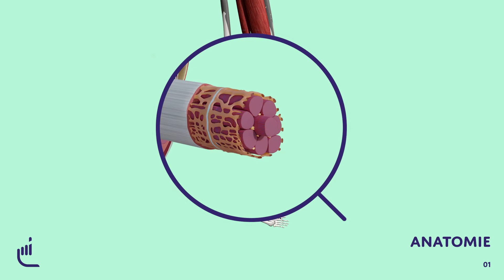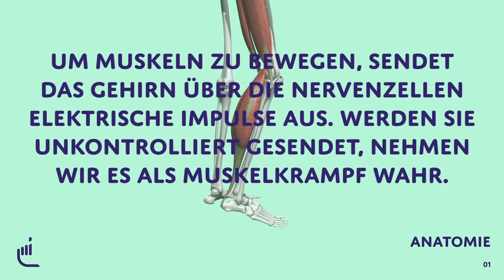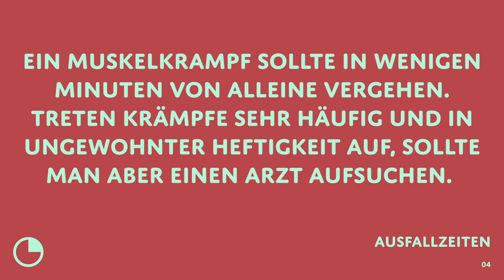Wie kommt es zum Muskelkrampf?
Wenn sich ein Muskel plötzlich schmerzhaft zusammenzieht, spricht man von einem Muskelkrampf. Dabei geht dieser gar nicht von einem Muskel aus, sondern viel mehr von dem Nerv, der den Muskel steuert. Über die Nervenzellen sendet unser Gehirn elektrische Impulse an die Muskeln aus und gibt damit ein Zeichen zur Entspannung oder Anspannung. Senden die Nervenzellen unkontrolliert Signale zur Kontraktion eines Muskels aus, nehmen wir den Vorgang der überfluteten Impulse als schmerzhaften Krampf wahr. Es kommt dabei nämlich nicht nur zu einer Kontraktion des Muskels, sondern auch zur Erregung der Schmerzrezeptoren in diesem Bereich. So ein Muskelkrampf kann wenige Sekunden bis mehrere Minuten andauern.